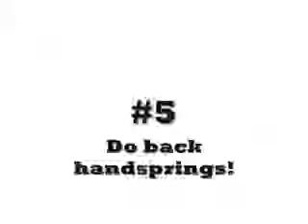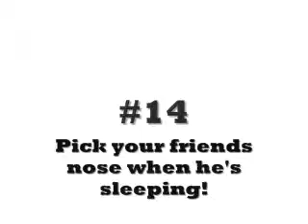17 Things to do When Your Bored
Here's what you could do if your bored right now